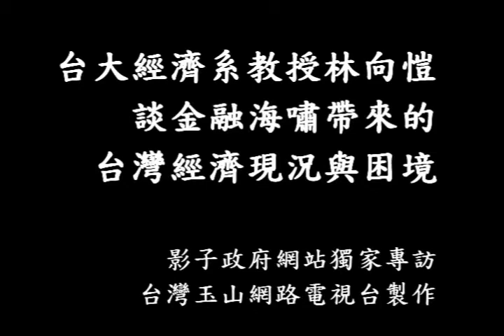獨家專訪林向愷3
台大經濟系教授林向愷談金融海嘯引起台灣當前經濟現況與困境